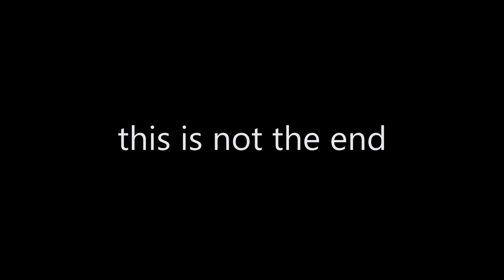TEAM BARU OCA SIAP BANTAI SEMUA PLAYER CODM DI MUKA BUMI !! - Call Of Duty Mobile Indonesia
oca dz,ocadz, REKOMENDASI SENJATA BUAT PUSH RANK DI CODM BATTLE ROYALE SEASON 11, saran senjata terbaik di cod mobile, best weapon in cod mobile, senjata terbaik di codm, codm ngakak, codm exe, pro player codm indonesia, gameplay proplayer codm indonesia, cara jago main codm, team galaxio esport codm, glx codm, rimo codm, team codm terbaik, team codm paling jago di indonesia, best team esport in cod mobile indonesia